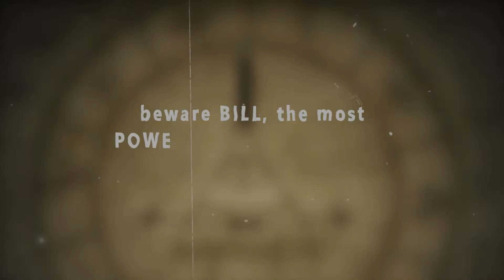Washing Machine Heart | Bill Cipher Edit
about time I made a Gravity Falls edit

I'm so sorry for not posting in a while D: my motivation's been gone for months and I couldn't make myself create anything for a while

anyways Happy Halloween! I hope you guys enjoy!
Software: After Effects
Time:  a whole day
Fandom: Gravity Falls